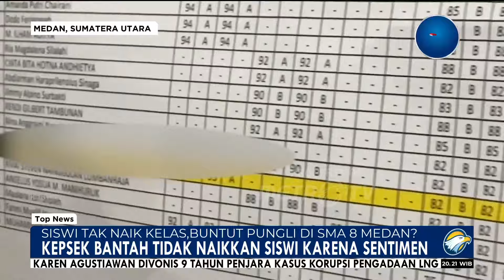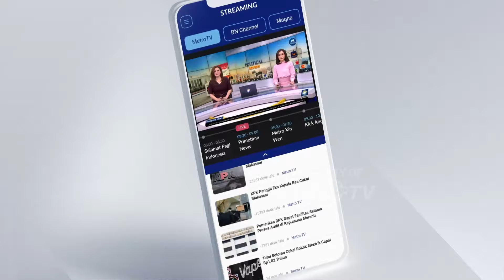Kepsek Bantah Tidak Naikkan Siswi Karena Sentimen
MetroTV, Seorang siswi kelas 11 SMA Negeri 8 Medan diduga dibuat tidak naik kelas oleh pihak sekolah gara-gara orang tua siswi tersebut melaporkan kepala sekolah ke Polda Sumut terkait dugaan korupsi dana BOS dan pungli.